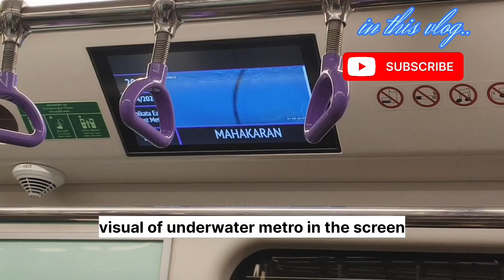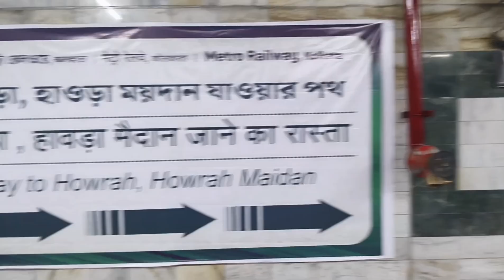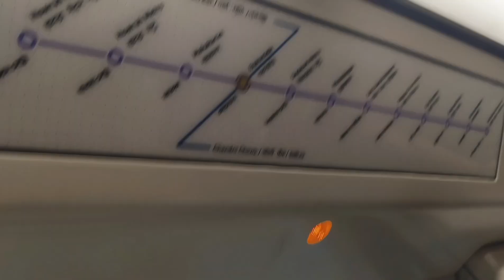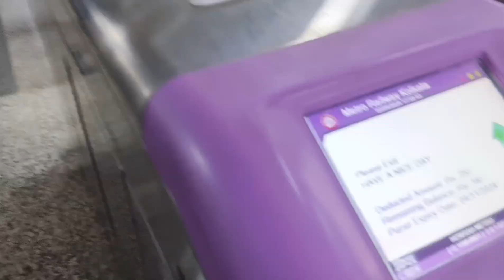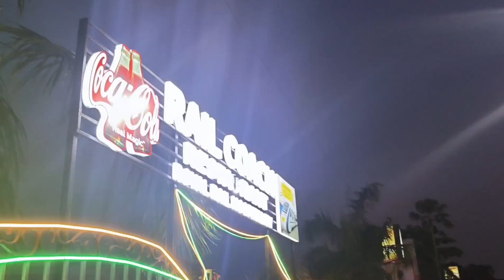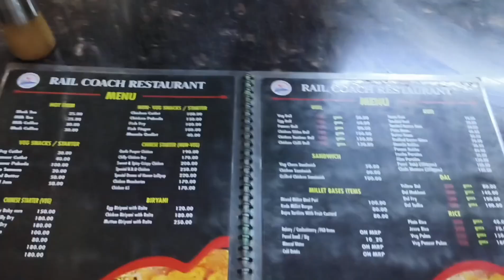Late Upload Due To Health Issue🙏|Underwater Metro🚎 & A Sweet Dinner Date With Deepu😋🫂🧿♥️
Hello Everyone,
I make content on daily routine, shopping and family also my shorts is mostly about food vlogs.

About This vlog- this vlog was shot months earlier and due to sudden collapse of my health and my granny's death I had to take a break from youtube. Hence, I uploaded it now. I hope you understand 🙏🏻 in this vlog I showed you all Underwater Metro of kolkata which connects howrah and kolkata and also went to show you the viral rail restaurant on the riverside opposite station. food was delicious there but the quantity was less. I hope u will love the vlog.

Regards,
Nikita Tamang